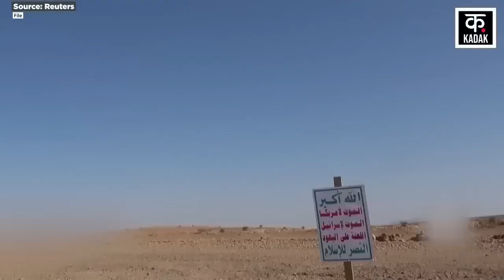Israel Hezbollah War: Houthi Drone Attack Tel Aviv से Netanyahu को बड़ा झटका | Gaza Palestine | N18G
Amidst the Israel Hezbollah War, Yemen Houthi is carrying out Red Sea Attack as well as Northern Israel Attack. Houthi says that it has attacked two strategic bases of the Israeli Army. Houthi claims that it has fired the long-range Yafa Kamikaze Drone near Tel Aviv in this attack. Apart from this, Houthi has fired 4 Sammad-4 Drones at Israel's Eilat Port Military Base in Occupied Palestine. Regarding this, Houthi spokesperson Brigadier General Yahya Saree said in a statement that Houthi fighters have used Jaffa Drone in the Tel Aviv Attack. Here, Houthi has targeted Israeli Army targets.

Israel Hezbollah War के बीच Yemen Houthi Red Sea Attack के साथ-साथ Northern Israel Attack कर रहा है. Houthi का कहना है कि उसने Israeli Army के दो रणनीतिक अड्डों पर हमले किए हैं. Houthi का दावा है कि उसने इस हमले में लंबी दूरी के Yafa Kamikaze Drone को Tel Aviv के पास दागा है. इसके अलावा, हूती ने Israel पर 4 Sammad-4 Drones Occupied Palestine के Eilat Port Military Base पर दागा है. इसको लेकर, Houthi के प्रवक्ता ब्रिगेडियर जनरल Yahya Saree ने एक बयान में कहा कि Houthi के लड़ाकों ने Jaffa Drone को Tel Aviv Attack में इस्तेमाल किया है. यहां पर हूती ने Israeli Army Targets को निशाना बनाया है.